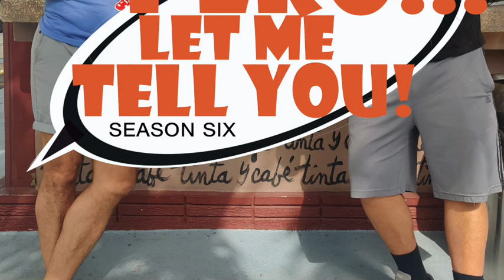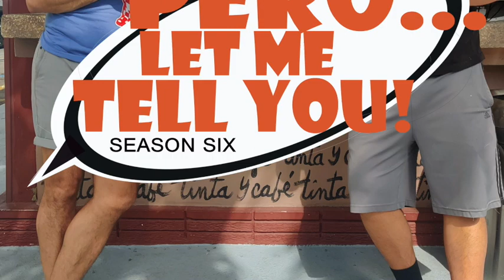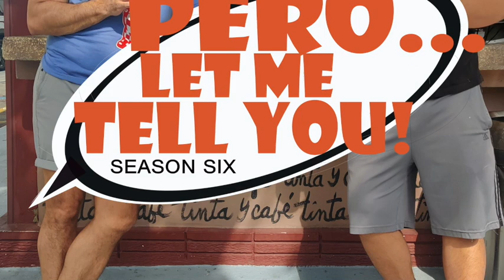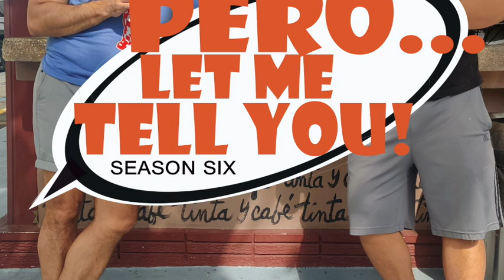Ep 251. Pero…back from LA with guest host ToniXTravels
Back from LA and freezing…we really do have a west coast family…same photo shoot, different results…we do love our Paula Abdul…guest hosts are some of the most fun…Colombia, land of Shakira, Juanes & Sofia Vergara…en Barranquilla me quedo…LatAm, same but different as Miami…George Santos would probably use the ACLU drag queen fund…he really doesn’t ever get ‘caught’ does he…RIP MTv News…Rock the Vote was a total game changer…legit, we will MC your 15s for just some rice pilaf and chicken cordon bleu…let’s go Heat…we could totally host a new Sabado Gigante…Last Soda: Colombia, Yum Yum Foodie, Alexis Borges